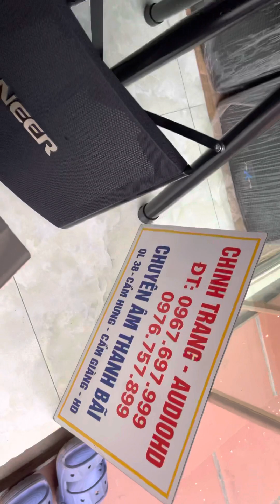PIONEER CS-V18 . Hàng bãi víp Nhật về tiếp zin đẹp xs .Model hay nhất về karaoke của hãng 0967697999